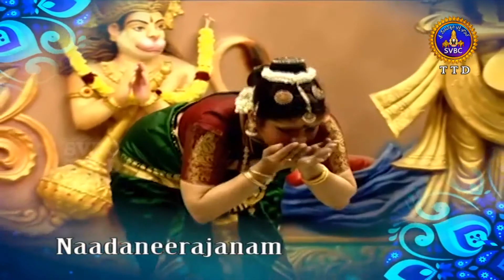నాదనీరాజనం | NAADANEERAJANAM | 16-10-2020 | SVBC TTD